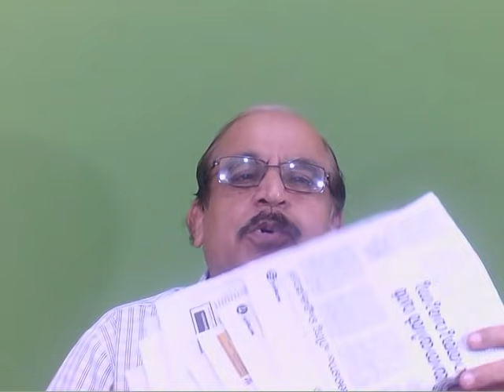17602= മരുമകന്റെ രാജ്യം വരാൻ വേണ്ടിയുള്ള തയ്യാറെടുപ്പ് തിരുതകൃതി /24/07/21